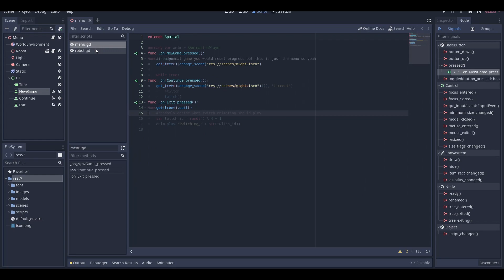fnaf menu godot